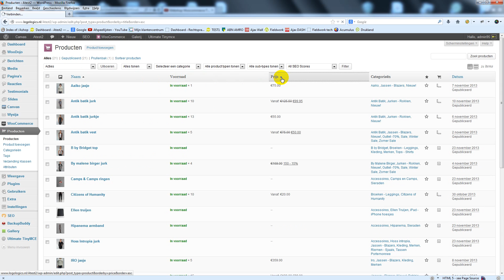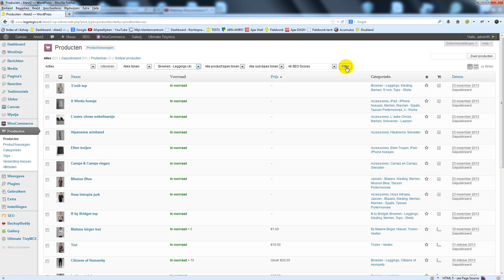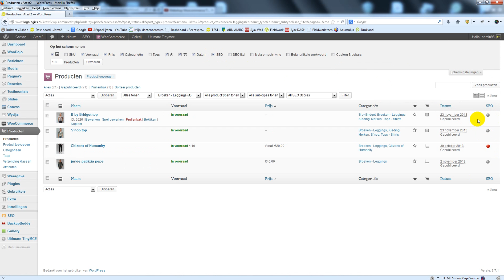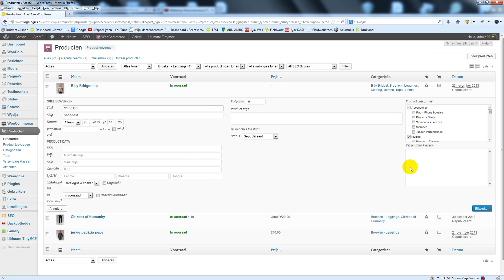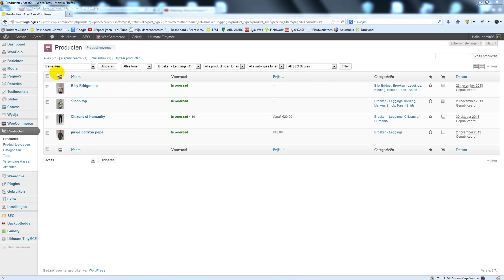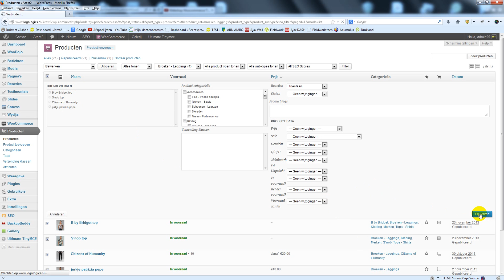Producten filteren en meerdere tegelijk bewerken